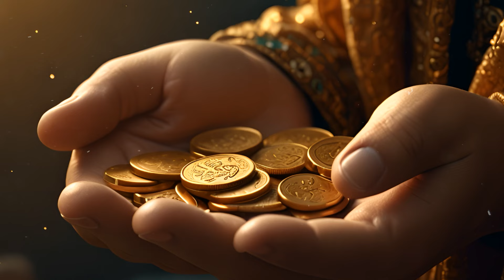The Beginning of Islam - In Six Minutes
A short documentary about the beginning of Islam, featuring Prophet Muhammad (SAW) and his companions.

"The Beginning of Islam: A Visual Journey" is not only an educational tool but also a testament to the beauty and significance of one of the world's major religions. Join us as we explore the rich history and profound impact of Islam, all while fostering understanding and respect for Prophet Muhammad (SAW) and the Islamic faith.